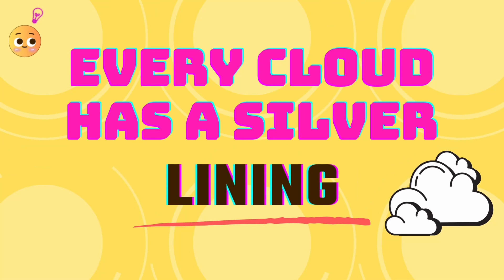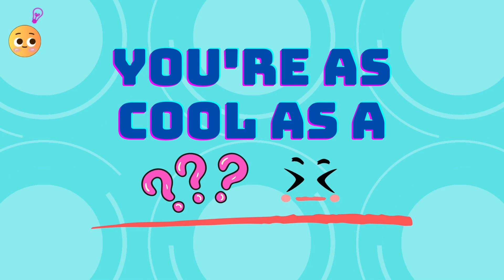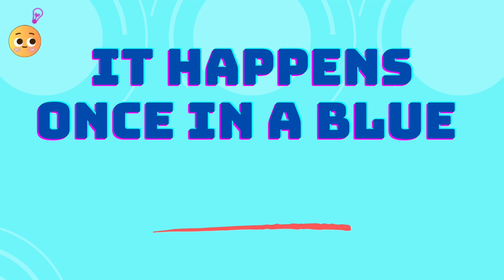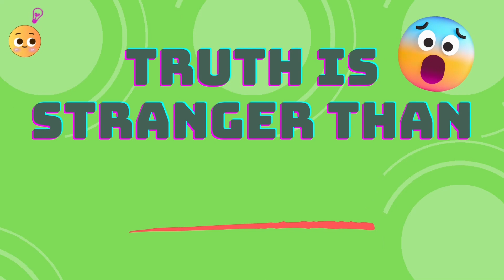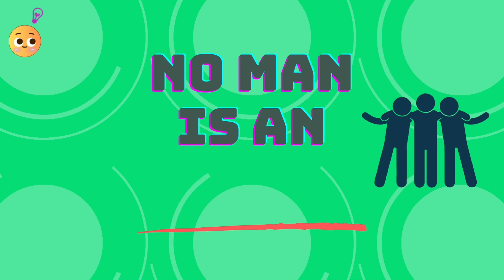Guess The Word In The Phrase Challenge | Fun Idiom Word Challenge Game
🔐 Welcome to an exciting journey of words and language on our channel! Get ready to exercise your linguistic prowess with our "Guess The Word In The Phrase Challenge | Fun Idiom Word Challenge Game." Are you up for the challenge?

In this captivating game, we present you with a collection of intriguing word phrases that will put your vocabulary, context comprehension, and deductive skills to the test. Using idiomatic expressions and clever wordplay, each challenge is designed to engage your mind and ignite your creativity.

📚 Whether you're a language aficionado, a lover of clever phrases, or simply someone who enjoys unraveling linguistic mysteries, this video promises an enriching and enjoyable experience. 🧩 Ready to put your language skills to the test? Grab your thinking caps, embrace the power of words, and let's tackle this word phrase guess challenge together! 🎯🗣️🔍